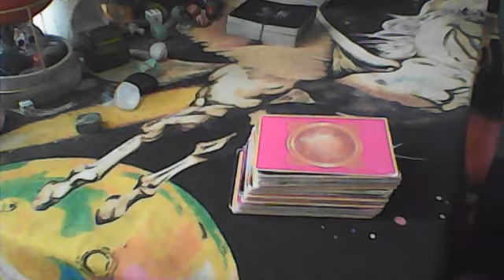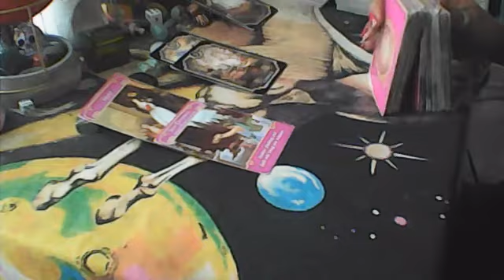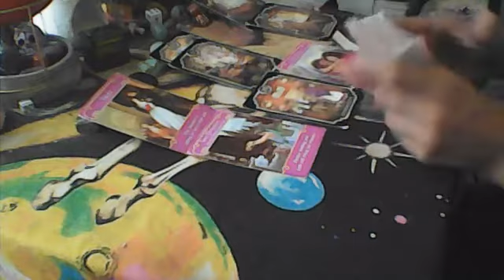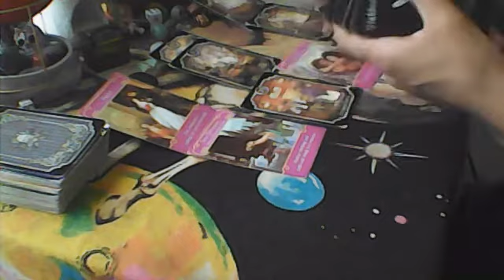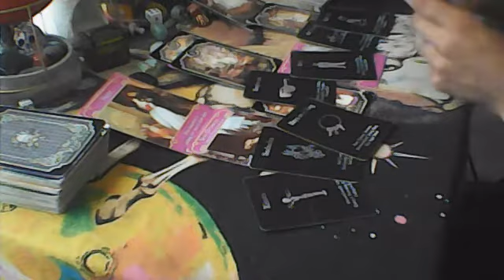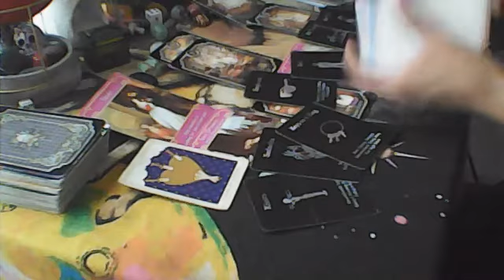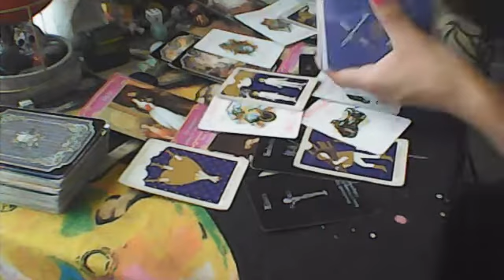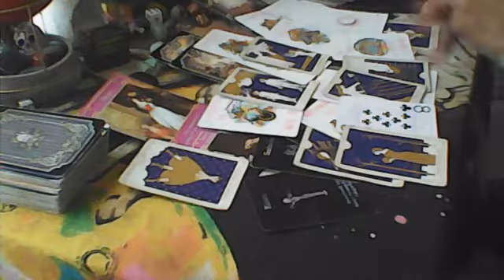AIR SIGN MALE - HEALTH PROBLEMS, DISAPPOINTED BY LOVER, HONDA , STAY OPTIMISTIC , ABUNDANT BUSINESS